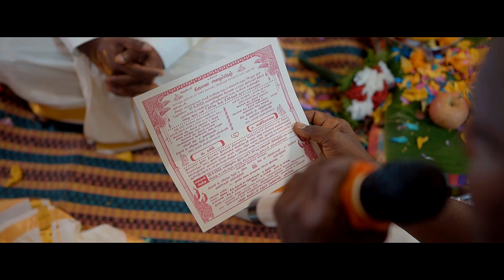Indian Wedding Filmmaker I Ravin Manimegalai I Vaishvarn Production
Wedding Ceremony  l Sri Maha MUTHU Mariamman Devasthanam I Lunas I Kedah

Our Official Event Management / Planner : VP DECO  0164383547 Mr.Vijjen

Thank you so much for having your trust placed in us.
We want to wish you both a very happy married life ahead.
Congratulations.